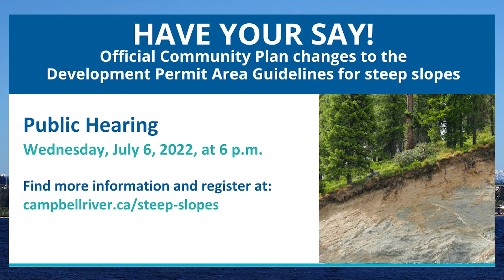The City of Campbell River Community Update for June 15, 2022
VISIT NEXSTREAM.IS TO LEARN MORE ABOUT THE NEXSTREAM TECH COMPETITION.

o Follow: @CampbellRiverRec

OUTDOOR POOL AND SPLASH PARK ARE OPEN
o Campbellriver.ca/pools

PUBLIC HEARINGS – HAVE YOUR SAY!
o Campbellriver.ca/public-hearings

COUNCIL MEETING HIGHLIGHTS
o Monday, June 13, 2022
o Full meeting: campbellriver.ca/webcasts

Questions, Comments or Feedback?